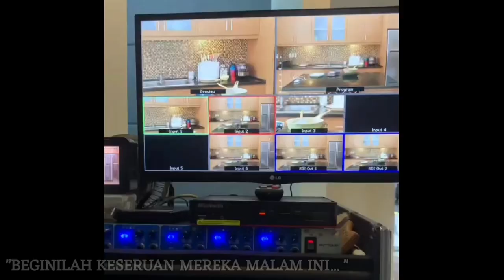Duet Lesti Dan Zidan Malam Ini Di Acara Tasyakuran LE Bikin Rizky Billar Klepek2